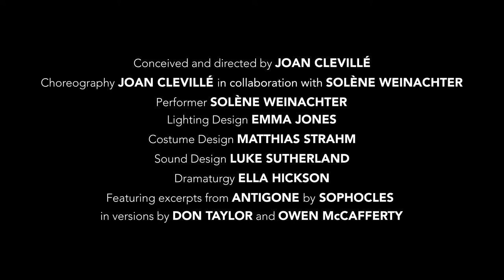Antigone, Interrupted Trailer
World Premiere
Fri 14 + Sat 15 Feb | Joan Knight Studio, Perth Theatre

Scottish Dance Theatre presents Joan Clevillé's 'Antigone, Interrupted'
Commissioned by the Rural Touring Dance Initiative in association with Perth Theatre.

What do you do when the state becomes the oppressor? Would you put your body on the line? What if disobedience was the only alternative to injustice?

A young girl ready to die to defend what she thinks is right. A king determined to impose his will as the rule of law. Antigone, Interrupted re-imagines a classic story for a contemporary world through the body and the voice of a single performer.

Using his distinctive mixture of dance, theatre and storytelling, choreographer Joan Clevillé (Plan B for Utopia, The North) presents an intimate solo work in his first creation as Artistic Director of Scottish Dance Theatre. Together with acclaimed performer Solène Weinachter, they examine the notion of dissent in our democracies and how the female body can be the target of oppression but also a powerful tool for resistance.